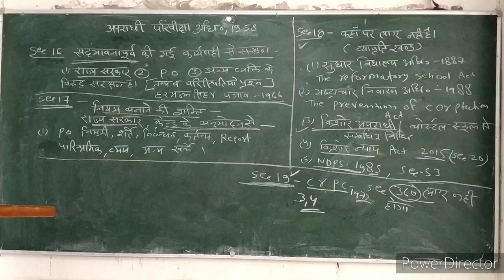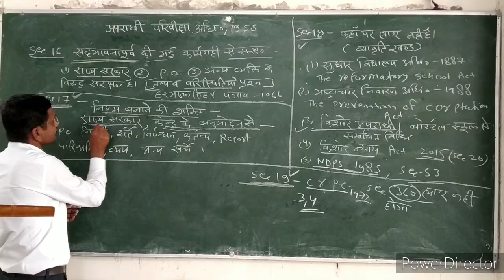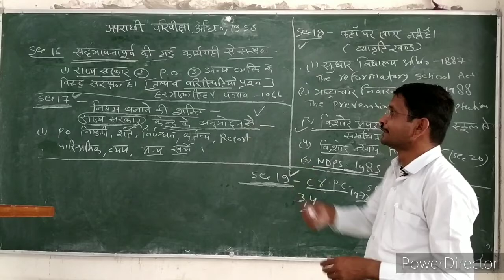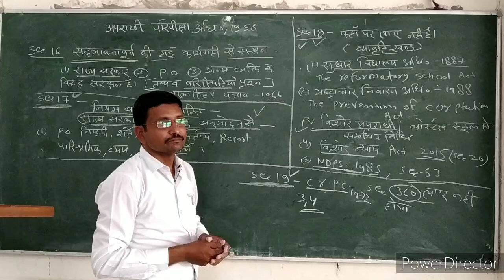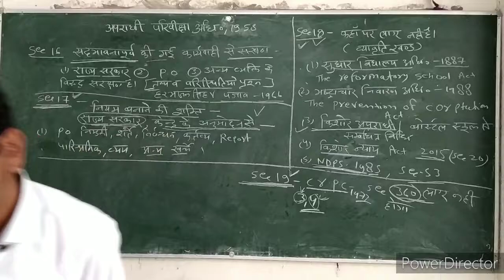probation of offenders act,1958 (sec-16-19) part -11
Kishan Lal kumhar assistant professor government law pg College bikaner rajasthan